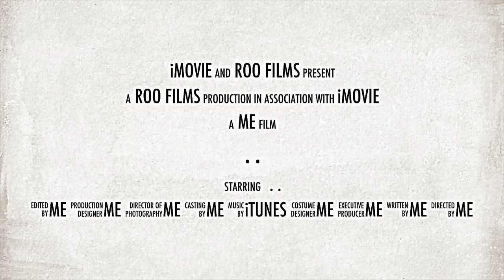Copy of . .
description